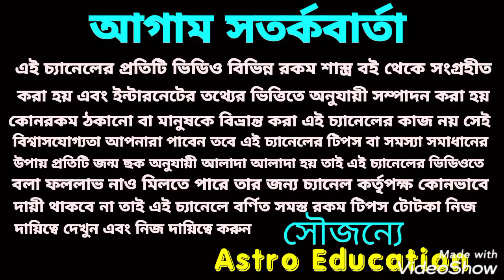রাহু ও কেতু রাশি পরিবর্তন দেশ ও দুনিয়ার উপর কি প্রভাব পড়তে চলেছে!!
রাহু কেতু রাশি পরিবর্তন দেশ ও দুনিয়ার উপর কি প্রভাব পড়তে চলেছে এ বিষয় নিয়ে বিস্তারিত আলোচনা করা হয়েছে ধন্যবাদ!